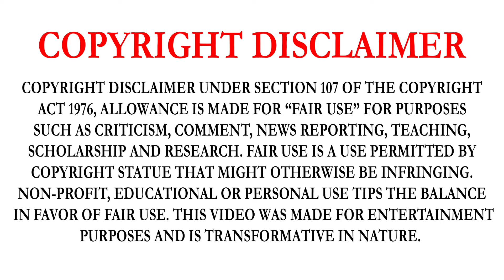SHANG-CHI AND THE LEGEND OF THE TEN RINGS (2021) | PART-2 | MOVIE STORY EXPLAINED IN TAMIL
SHANG-CHI AND THE LEGEND OF THE TEN RINGS MOVIE DETAILS:
SHANG-CHI AND THE LEGEND OF THE TEN RINGS IS A 2021 AMERICAN SUPERHERO FILM BASED ON MARVEL COMICS FEATURING THE CHARACTER SHANG-CHI. PRODUCED BY MARVEL STUDIOS AND DISTRIBUTED BY WALT DISNEY STUDIOS MOTION PICTURES, IT IS THE 25TH FILM IN THE MARVEL CINEMATIC UNIVERSE (MCU). THE FILM WAS DIRECTED BY DESTIN DANIEL CRETTON, FROM A SCREENPLAY HE WROTE WITH DAVE CALLAHAM AND ANDREW LANHAM, AND STARS SIMU LIU AS SHANG-CHI ALONGSIDE AWKWAFINA, MENG'ER ZHANG, FALA CHEN, FLORIAN MUNTEANU, BENEDICT WONG, MICHELLE YEOH, BEN KINGSLEY, AND TONY LEUNG. IN THE FILM, SHANG-CHI IS FORCED TO CONFRONT HIS PAST WHEN HIS FATHER WENWU (LEUNG), THE LEADER OF THE TEN RINGS ORGANIZATION, DRAWS SHANG-CHI AND HIS SISTER XIALING (ZHANG) INTO A SEARCH FOR A MYTHICAL VILLAGE.